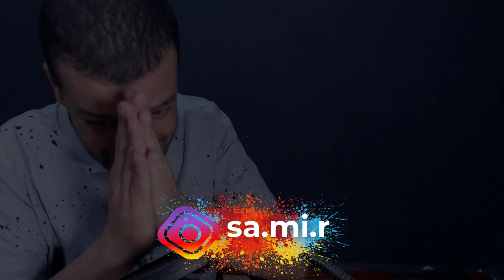BE:FIRST - Bye-Good-Bye / THE FIRST TAKE DZ REACTION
السلام عليكم

15 USD - 1 reaction video (will be up in 3-5 days after confirmation)
30 USD - 1 reaction video (will be up within 0-2 days after confirmation)

My Full Name : Ferah Samir
My adress : Chlef / Chettia Zone10 n539
zip code : 02007